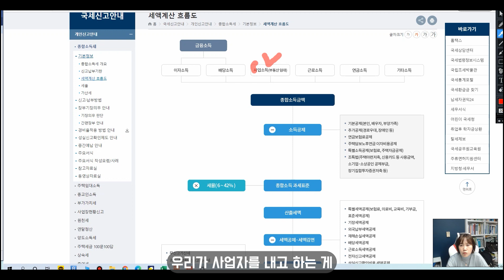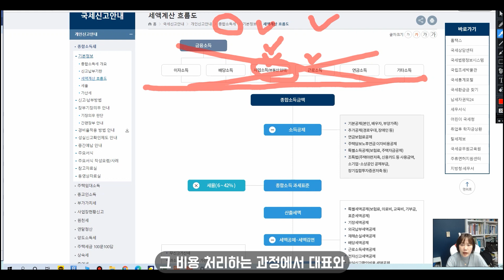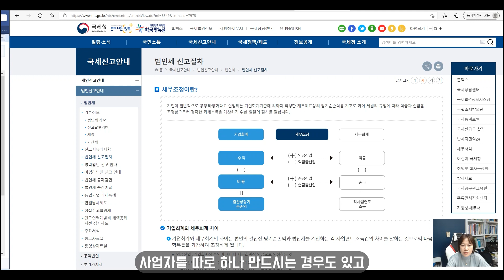가족, 부부, 친구 등 같이 일하는 경우에 어떤 사업자를 선택해야 할까요? 단독사업자, 공동사업자, 법인사업자(이원정 회계사)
사업자를 선택하시는데 도움이 되도록 알려드리는 내용입니다.